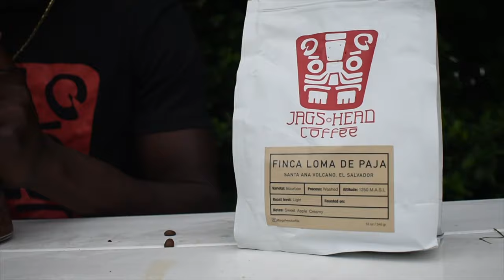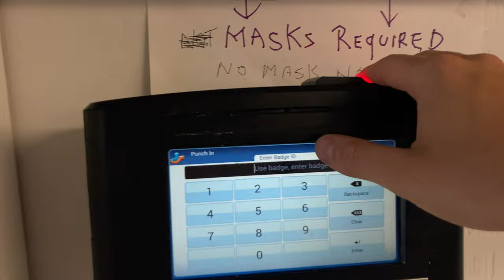Gurney's Montauk - Summer Internship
2 months at Gurney's and I never want to leave.

This Summer, I had the amazing opportunity to intern at Gurney's Montauk Seawater & Spa, learning everything about the hospitality industry and following my passion of having a good time (is that a passion) (I think it is).

Well everyone, there you have it, 1 week in Montauk. I hope you enjoy!